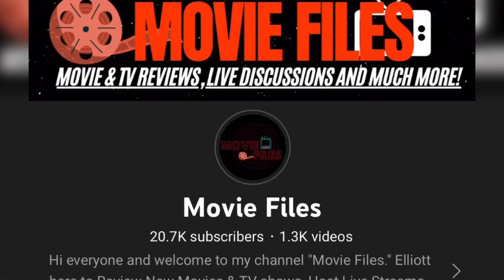The Boys Season 3 Episode 4 Recap & Review | "Glorious Five Year Plan"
Today I'm here to discuss and breakdown the latest Episode of Prime Video "The Boys" Season 3 Episode 4 "Glorious Five Year Plan!" This is my official SPOILER Review, Discussion and Scene Breakdown! Let's talk about everything in the comments and speculate about what to expect in the next episode!

Developed By:
Eric Kripke

Showrunner:
Eric Kripke

Executive Producers:
Eric Kripke
Seth Rogen
Evan Goldberg
James Weaver
Neal H. Moritz
Pavun Shetty
Phil Sgriccia
Craig Rosenberg
Rebecca Sonnenshine
Ken Levin
Jason Netter
Garth Ennis
Darick Robertson

Series Regulars:
Karl Urban - Billy Butcher
Jack Quaid - Hughie Campbell
Antony Starr - Homelander
Erin Moriarty - Annie January aka Starlight
Dominique McElligott - Queen Maeve
Jessie T. Usher - A-Train
Laz Alonso - Mother's Milk
Chace Crawford - The Deep
Tomer Capone - Frenchie
Karen Fukuhara - Kimiko
Nathan Mitchell - Black Noir
Elisabeth Shue - Madelyn Stillwell

Directors:
Phil Sgriccia
Liz Friedlander
Steve Boyum
Fred Toye
Batan Silva
Sarh Boyd
Alex Graves

► CHAPTER TIMES:
Intro - 0:00
Episode 4 SPOILER Breakdown Begins Solid Gold Opening - 1:42
Social Justice -5:09
Solo Mission I have to do it - 6:18
The Seven Officially welcomes new member - 7:42
A-Train vs The Deep - 9:19
Didn’t see that coming - 10:55
Bad Product - 13:27
The Boys are in Russia - 14:15
Guess who takes the V/Meet Solider Boy - 17:26
Ending Discussion/Outro  - 20:15

2022 MOVIE REVIEWS
0/5= Film at its worst
1/5= Terrible
2/5=Bad
3/5=Good
4/5=Great
5/5=Masterpiece